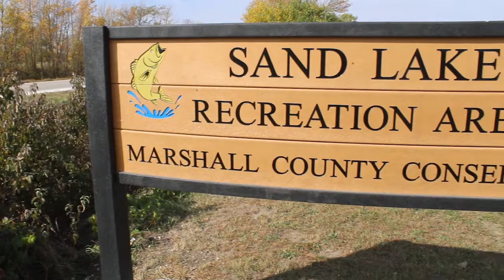Ice Fishing in Marshall County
It's prime season for ice fishing in Marshall County. Check out this video as Emily Herring, naturalist with the Marshall County Conservation Board, gives us more information on this winter activity.